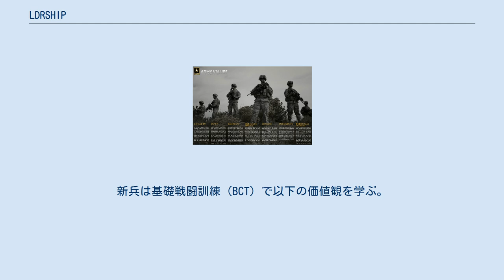LDRSHIP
アメリカ陸軍の中心的価値観 LDRSHIPとは、アメリカ陸軍がその中心に据える基本的価値観を表すアクロニムである。
「リーダーシップ」（leadership）とも読む。
新兵は基礎戦闘訓練（BCT）で以下の価値観を学ぶ。
 Loyalty（忠誠心）：合衆国憲法、陸軍、所属部隊、他の軍人に対して真の信義と忠誠を守ること（Bear true faith and allegiance to the U.S. Constitution, the Army, your unit and other Soldiers.） Duty（義務）：義務を遂行すること（Fulfill your obligations.） Respect（尊敬）：人々を適切に扱うこと（Treat people as they should be treated.） Selfless Service（無私の奉仕） - 己よりも国家、陸軍、部下の幸福を優先すること（Put the welfare of the nation, the Army, and your subordinates before your own.） Honor（名誉）：陸軍のすべての価値観に従って行動すること（Live up to all the Army values.） Integrity：（高潔）：正しいことを、合法かつ道徳的に行なうこと（Do what’s right, legally and morally.） Personal Courage（個人的勇気）：不安、危険、苦境（肉体的か精神的かを問わず）に立ち向かうこと（Face fear, danger, or adversity [physical or moral].）